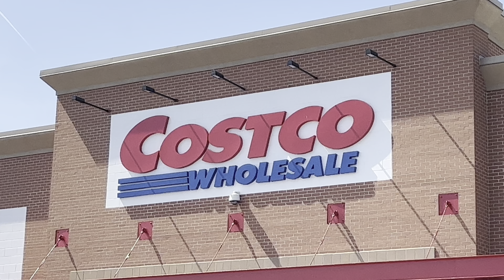Costco USA 🇺🇸 Garden Center. Plants , Trees, Bushes, Flowers 💐. Garden Season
Costco Wholesale Corporation (doing business as Costco Wholesale and also known simply as Costco) is an American multinational corporation which operates a chain of membership-only big-box retail stores (warehouse club). As of 2022, Costco is the fifth largest retailer in the world and is the world's largest retailer of choice and prime beef, organic foods, rotisserie chicken, and wine as of 2016.Costco is ranked #11 on the Fortune 500 rankings of the largest United States corporations by total revenue.

1